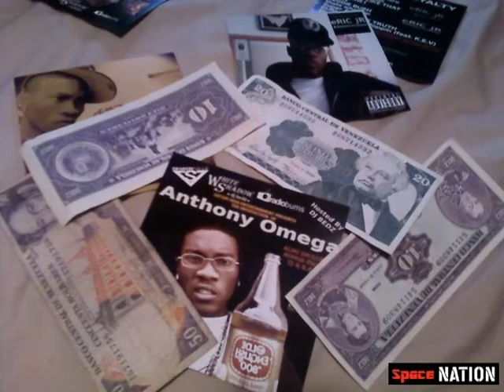The Come Back (Paparazzi Shots) - Gokid Ant The SpaceGOD (Think Common/GOOD Music)